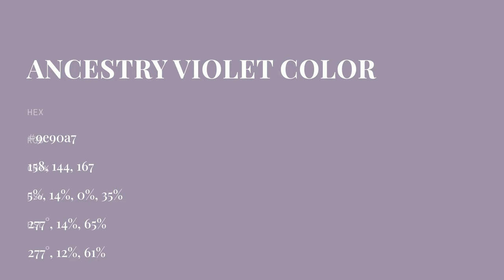Ancestry Violet color 9e90a7 hex color - Violet color - Cool color 9e90a7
What color is Ancestry Violet ? 9e90a7 hex color - Violet color - Cool color 9e90a7

Hex 9e90a7 Color Code is also known as Ancestry Violet color.